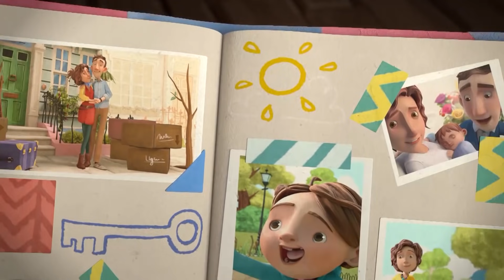The Adventures of Paddington | Paddington and the Scrapbook | Nick Jr. UK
Paddington creates his very first Scrapbook, and it turns out to be really great!

To watch full episodes of all of your favourite shows, head to the Nick Jr. and Nick Jr. Too UK TV channels!